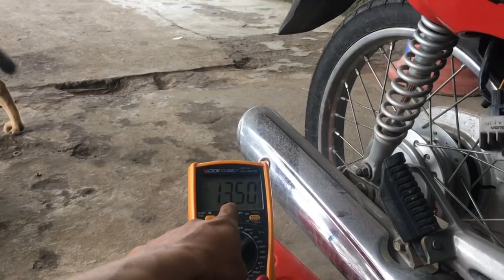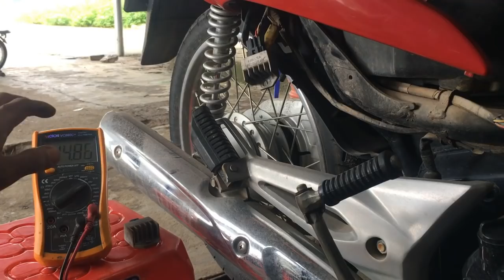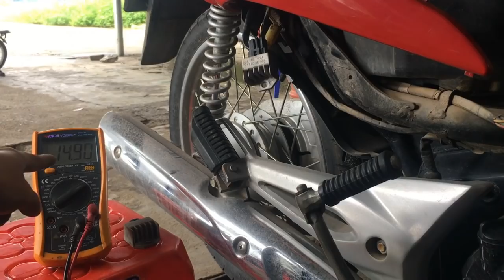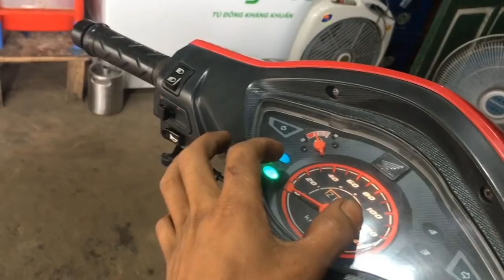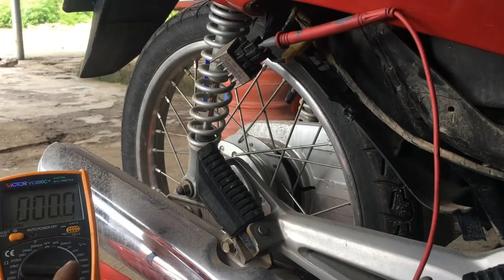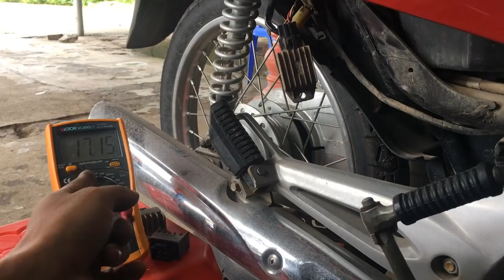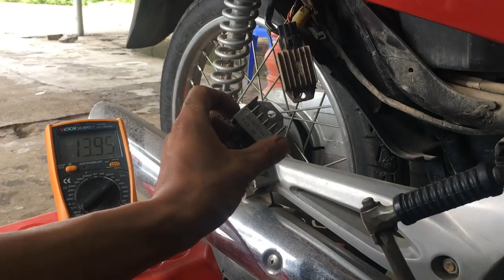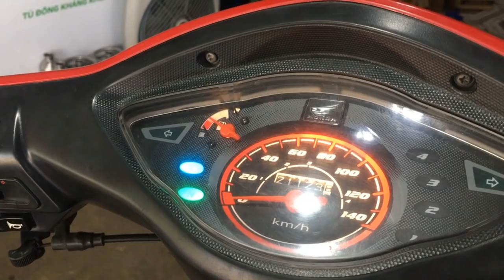Hướng Dẫn Kiểm Tra Sạc Sống Hay chết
hướng dẫn cách đo kiểm như thế nào là sạc tốt như thế nào là sai chết hay cháy bóng và sạc chết hay hỏng bình ắc quy xe của các bạn